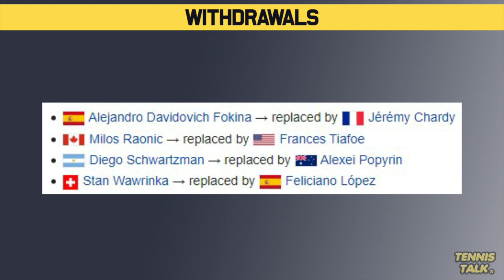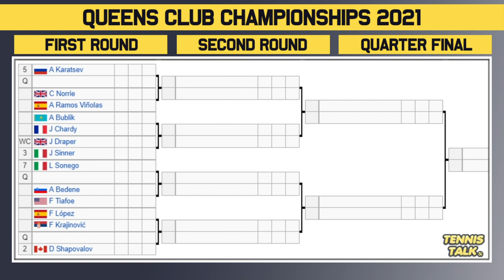Queens Club Championships 2021 | ATP Draw Preview | Tennis News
The Queens Club Championships 2021 mens official draw is out now. This event in London, UK will feature players including Denis Shapovalov, Matteo Berrettini and Aslan Karatsev.

0:00 | Intro
0:15 | Withdrawals
0:21 | Section 1
1:26 | Section 2
2:45 | Prediction